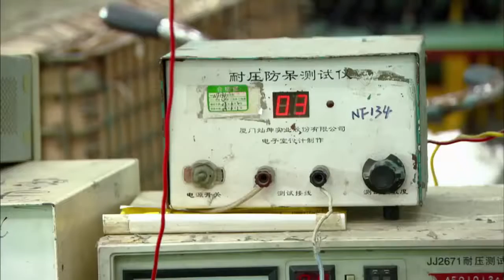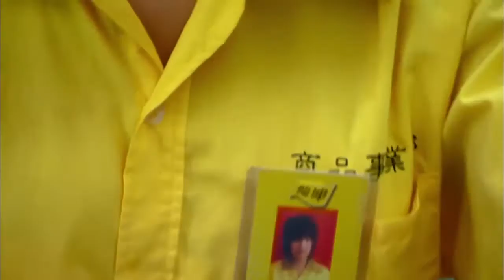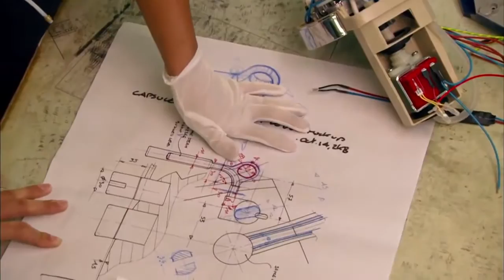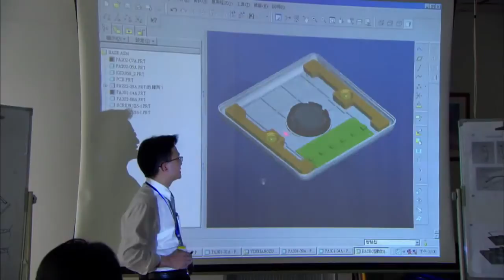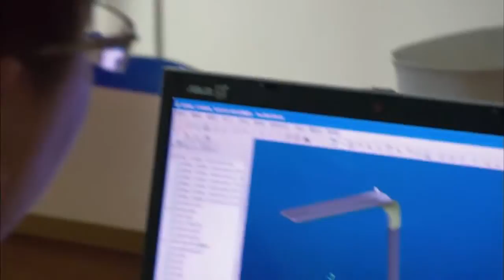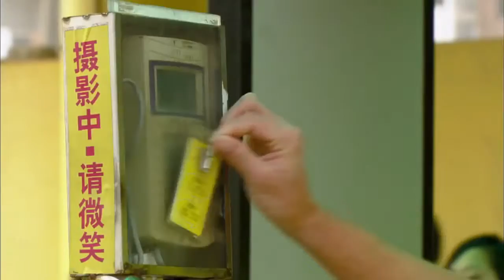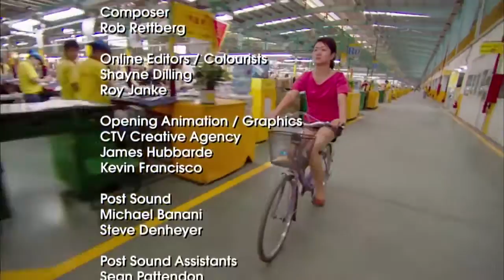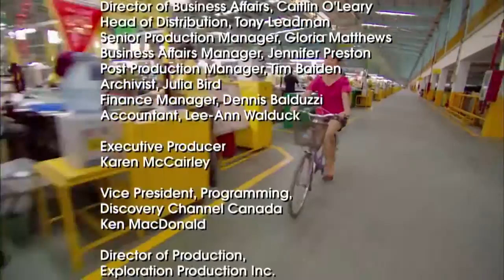Factory City: Factory of The World | EUPA - World's Biggest Chinese Based Factory - New Documentary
They live there. They eat there. Their children attend school there. But most of all, they work there. They are the 17,000 employees of EUPA, a "Factory City" in the southeast corner of China.
EUPA's massive workforce pumps out 15 million irons per year, millions of sandwich grills, microwaves, coffee makers and blenders. Now they are about to take the manufacturing world by storm with their introduction of solar powered products. From the 2500 microwaves that come off the line each day to the four tons of rice served daily in the five cafeterias, we showcase the process and the personalities that keep this massive machine well-oiled.
The show will focus not only on how the goods are made, but how the Factory City operates.It's a novel concept for the rest of the world. But it's become a way of life in China, where a new industrial revolution is unfolding on a scale the world has never seen.